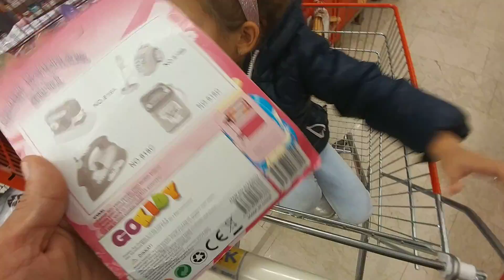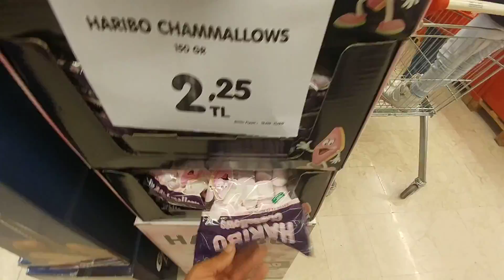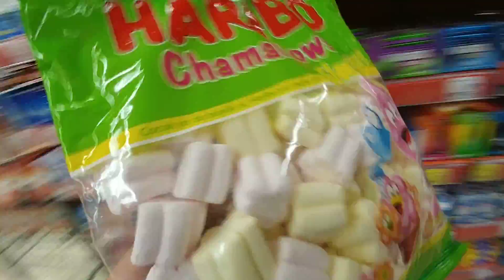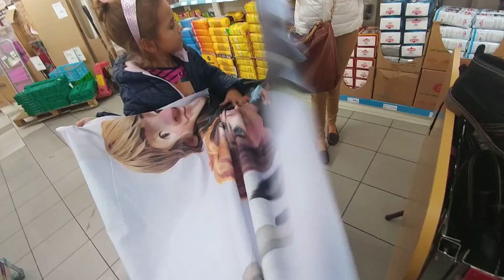Marsmellow challange yapıyoruz alışverişteyiz, eğlenceli çocuk videosu